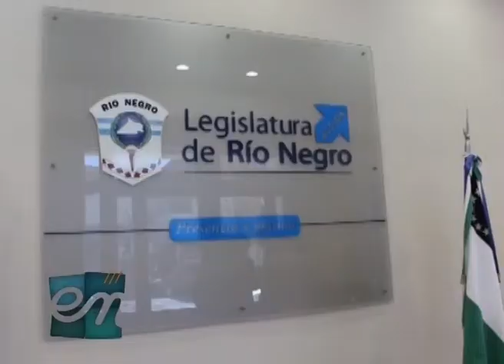Encuentro entv - Convenio colectivo de trabajo para los judiciales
Se aprobó en primera vuelta la Ley qe